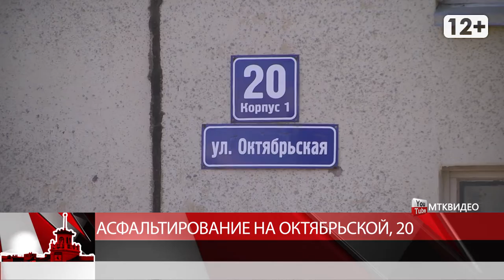Асфальтирование на октябьской